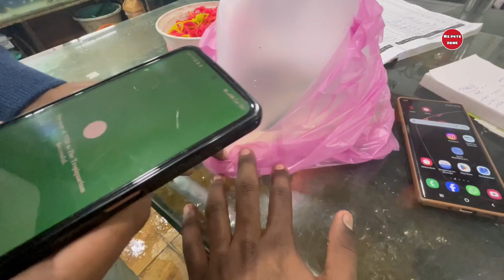FISH AN FUN BHOPAL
PLANTED AQUARIUM SETUP AVAILABLE IN BHOPAL | FISH AN FUN BHOPAL | COMPLETE AQUARIUM SHOP BHOPAL MP

Rs_Pets_

                  Origins of fishkeeping

Fish have been raised as food in pools and ponds for thousands of years. Brightly colored or tame specimens of fish in these pools have sometimes been valued as pets rather than food. Many cultures, ancient and modern, have kept fish for both functional and decorative purposes.

Ancient Sumerians kept wild-caught fish in ponds, before preparing them for meals. Depictions of the sacred fish of Oxyrhynchus kept in captivity in rectangular temple pools have been found in ancient Egyptian art.

Similarly, Asia has experienced a long history of stocking rice paddies with freshwater fish suitable for eating, including various types of catfish and cyprinid. Selective breeding of carp into today's popular and completely domesticated koi and fancy goldfish began over 2,000 years ago in Japan and China, respectively. The Chinese brought goldfish indoors during the Song Dynasty to enjoy them in large ceramic vessels.

In Medieval Europe, carp pools were a standard feature of estates and monasteries, providing an alternative to meat on feast days when meat could not be eaten for religious reasons.

Marine fish have been similarly valued for centuries. Wealthy Romans kept lampreys and other fish in salt water pools. Tertullian reports that Asinius Celer paid 8000 sesterces for a particularly fine mullet. Cicero reports that the advocate Quintus Hortensius wept when a favored specimen died.[1] Rather cynically, he referred to these ancient fishkeepers as the Piscinarii, the "fish-pond owners" or "fish breeders", for example when saying that "the rich (I mean your friends the fish-breeders) did not disguise their jealousy of me".[2][3][4]

The first person to breed a tropical fish in Europe was Pierre Carbonnier, who founded one of the oldest public aquaria in Paris in 1850,[5] and bred the first imported Macropods (Paradise fish) in 1869, and later more species. A pioneer of tropical fish breeding, Carbonnier was awarded the Gold Medal of the Imperial French Acclimatization Society in 1875 for research and breeding of exotic freshwater aquarium fish, and for his success in introducing exotic fish species to France.[6]